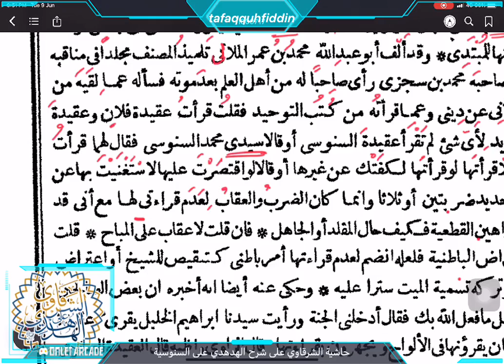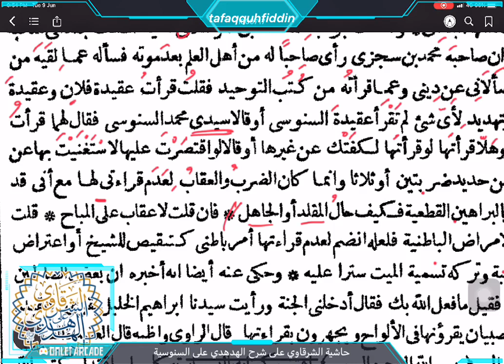Siri 2(b) : Hasyiah Syarqowi ala Hudhudi ; Ust Mahadi Mohammad